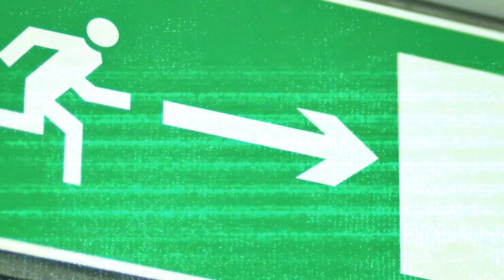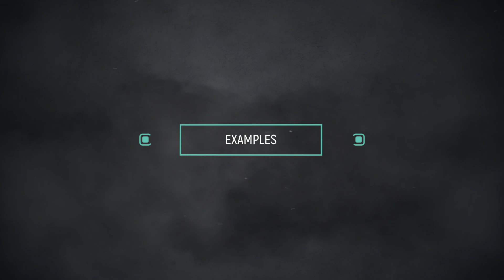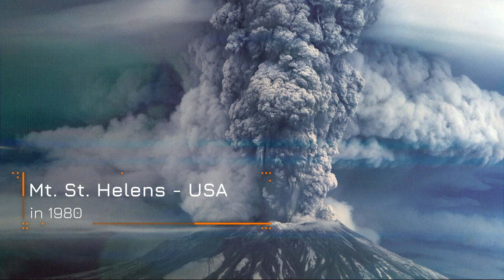Extreme Pyroclastic Flows Caught the Disastrous Face of Volcanic Power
In this video, we will explain you all about Pyroclastic Flows, which are a extremely dangerous manifestation of volcanic activity. We will explain how pyroclastic flows are formed, and we will also recall four historical lahars.